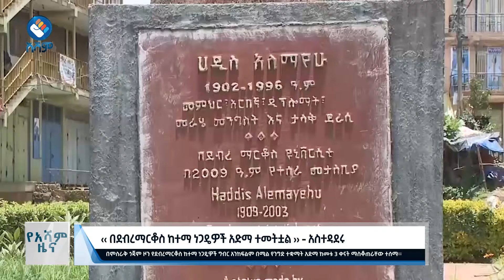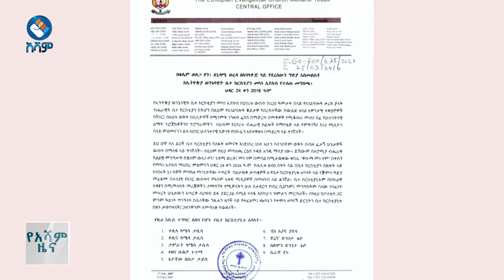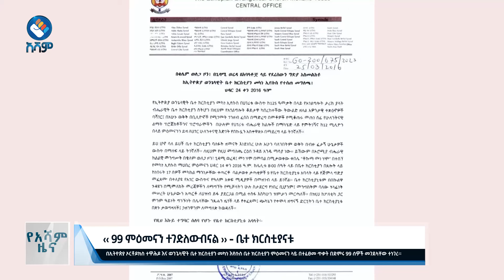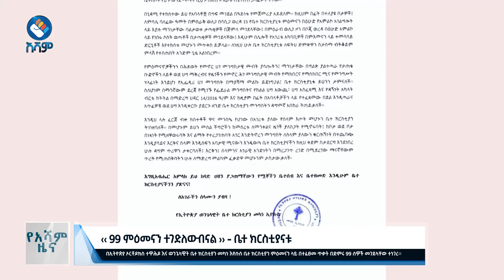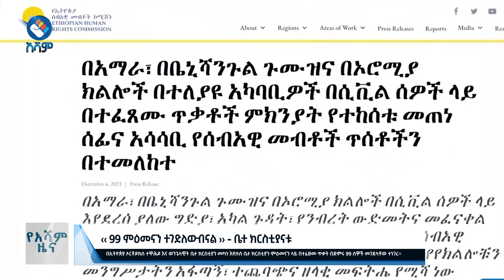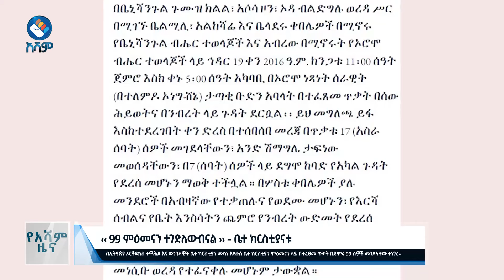🔴 አሻም ዜና| ህዳር-26-2016 ዓ.ም#Asham_tv